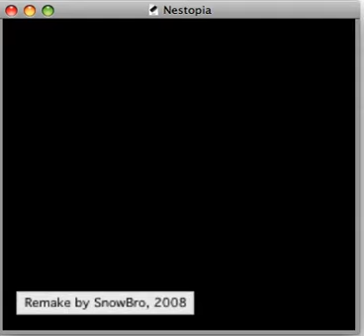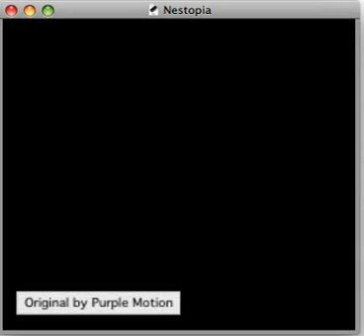Purple Motion - Satellite One: NES Remake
A NES remake of Purple Motion's classic song "Satellite one".

NSF file which this recording is based on can be found